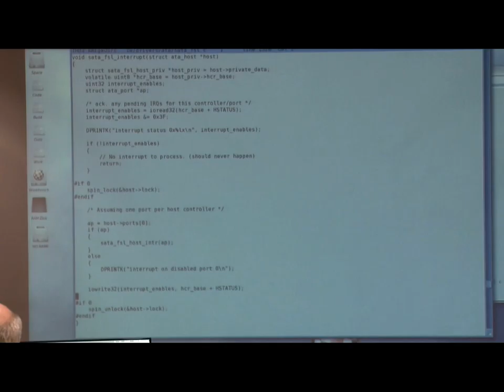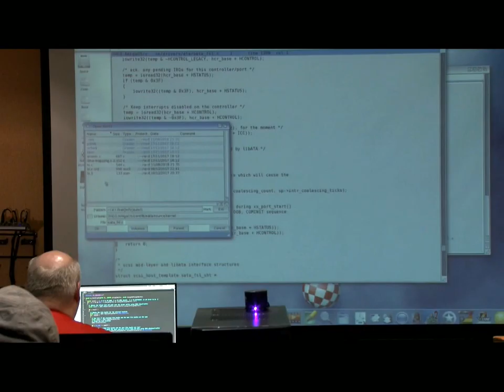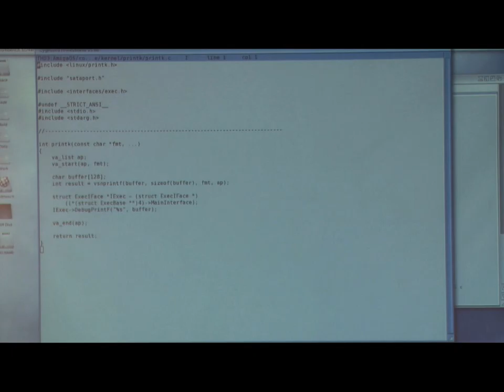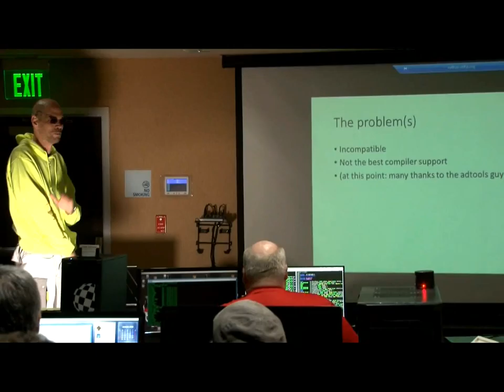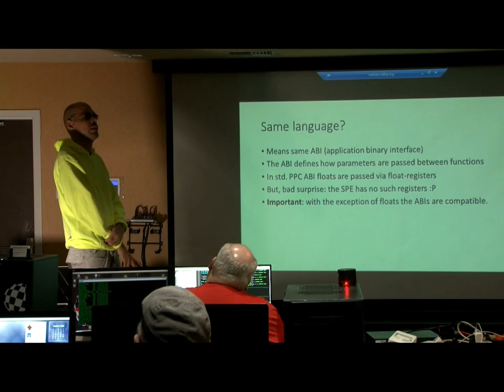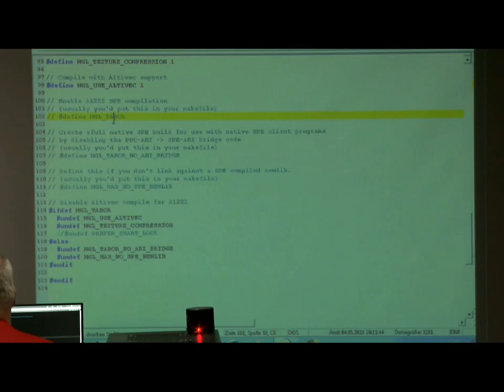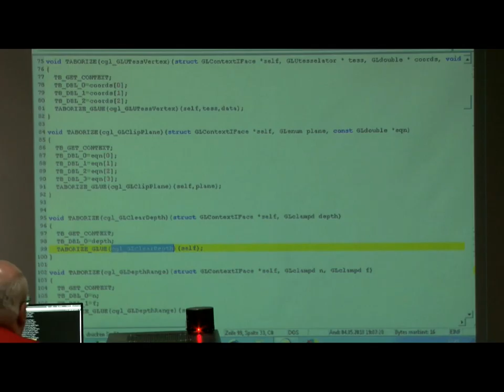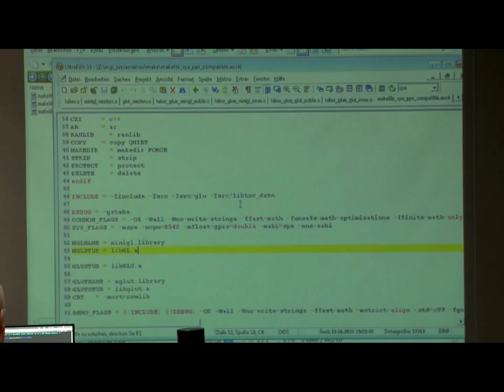Amiwest Devcon 2018 - second hour, Friday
This is the second hour of the Developer's Conference at the Amiwest Show 2018.  Steven Solie concludes, and Daniel Müessener begins. Filmed by Bernardo on Oct. 12 in Sacramento, California.

Some video gear courtesy of AmigaKit.